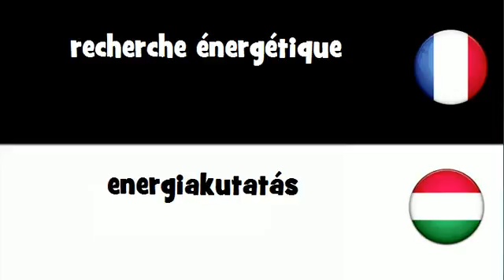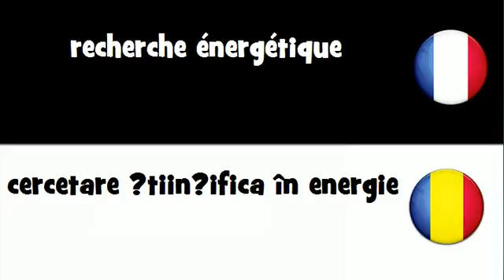Traduction en 20 langues # recherche énergétique